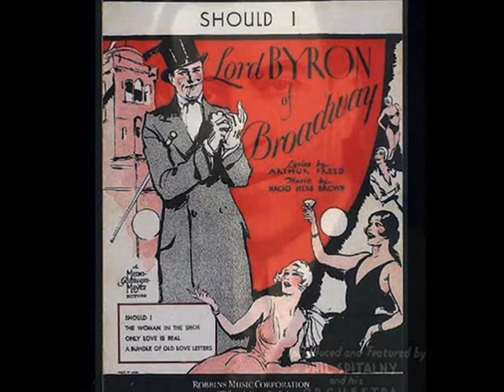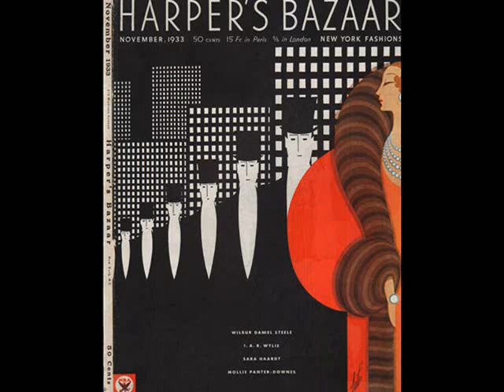1930 The Flamingo Melodians - Should I?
The Flamingo Melodians (Phil Spitalny’s Orchestra) with Vocal Refrain - Should I? Fox-Trot from the Motion Picture “Lord Byron of Broadway” (Freed-Brown), Parlophone 1929 (USA)

NOTE: Phil SPITALNY (b. 1890 in a village near Odessa, Russia – d. 1970 Miami Beach, Fl) Russian - American musician, music critic, composer, and bandleader heard often on radio during the 1930s and 1940s. He rose to fame after 1934, when he led an all-female orchestra, a novelty at the time. A child prodigy on clarinet, Phil Spitalny studied music in Odessa Conservatory of Music, he toured Russia and arrived in US in 1905. He immediately got a job in several dance orchestras in Cleveland and Boston areas. In the 1920s he led his own dance band which was contracted at the Pennsylvania Hotel in New York. After the Great Depression, Spitalny established a new all-girl band which was presented on air in his own radio program as The Hour Of Charm Orchestra and gained a nationwide popularity. The program lasted 10 years. Later, Phil Spitalny’s orchestra made appearances in the movies (“Abbott and Costello”) as well as tv on Ed Sullivan’s program Toast of the Town.